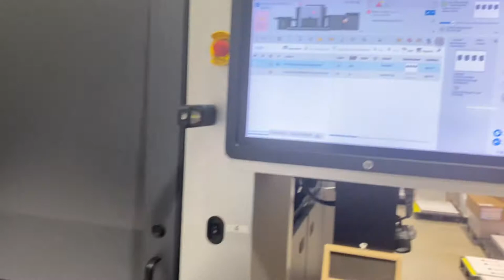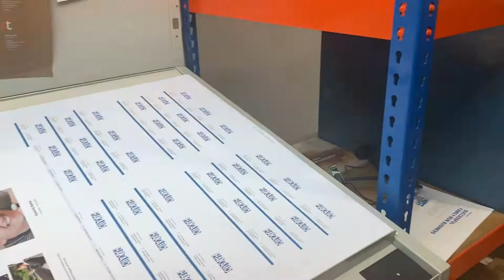HP Indigo 12000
HP indigo 12000 from first owner with primer station and only 23 million impressions.